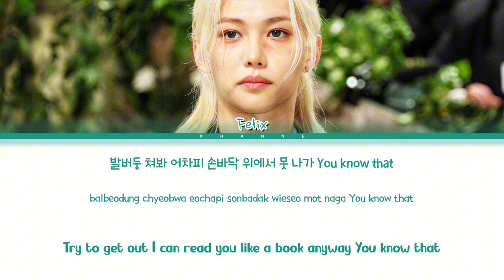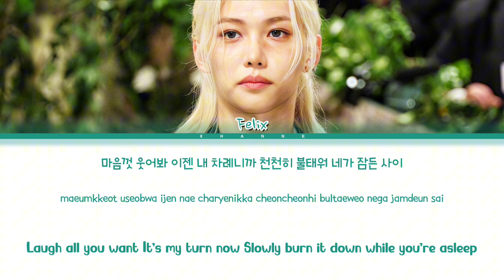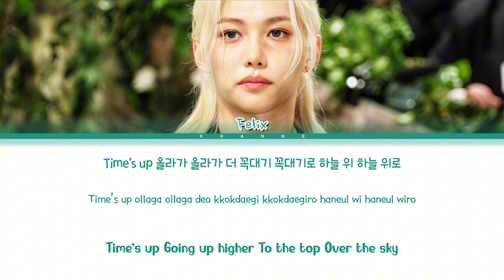[AI COVER] Felix "SHEESH" by BABYMONSTER (Color Coded Lyrics Eng/Rom/Han/가사)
• Artist: BABYMONSTER (베이비몬스터)
• Song ♫: SHEESH
• Album: BABYMONS7ER
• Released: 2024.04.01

Sorry for the Voice Cracks because of back vocals/adlibs
VIDEO BY: XHΛИИE | XHANNE

AI COVER MODELS was credits to @bokpage
The ai cover was credit to @Airmy